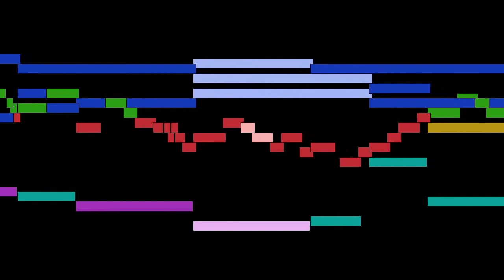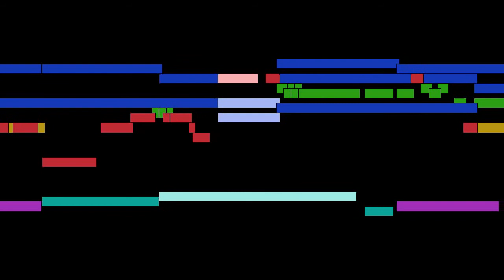François Couperin - Mvt. 18, Benedictus, Cromorne en taille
Mvt. 18, Benedictus, Cromorne en taille, from Mass for the Parishes, by François Couperin, with animated score.

FAQ:

Q: Who is François Couperin?
A: A French Baroque composer, organist and harpsichordist.